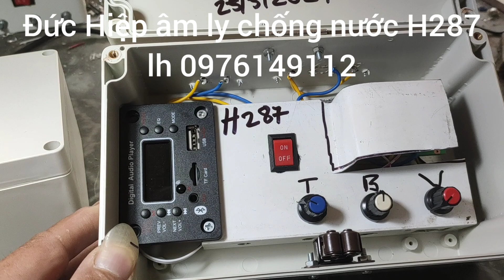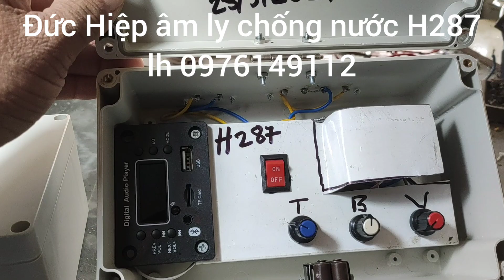âm ly chống nước H287. Đức Hiệp hàng mới lh 0976149112